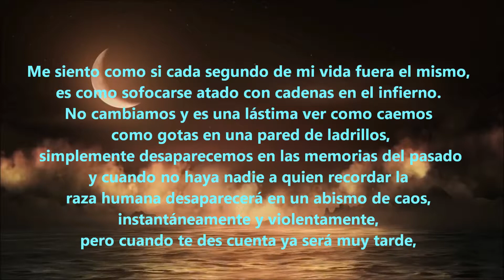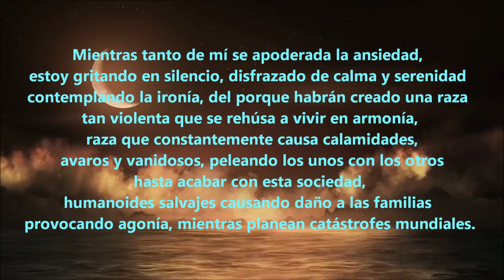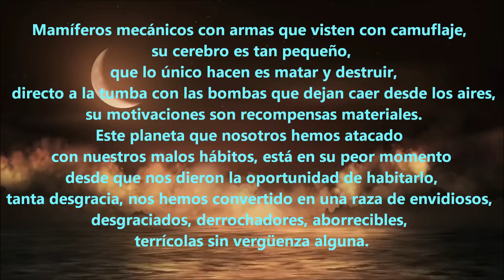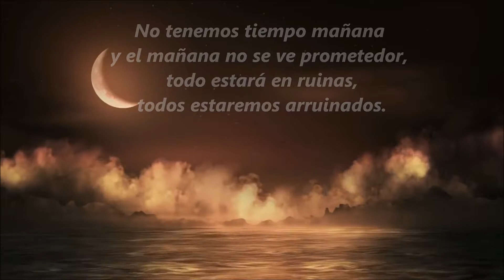Prozak | Subtítulos en español | We all fall down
Wann be somebody someday somehow someway some pray we can make it to a better day
We got to save face change fate embrace change brake chains try to turn the page befor it's to late

We got no time tomorrow
No promise of tomorrow
When we all fall down
When we

I fell like ever single second the same
It's sort of like suffocting under the reings of satans chaines
That mantine it's a dam shame we all fall liek rain drops on brick walls
And simple fade away into the meriomers of yesterday
And when thers no one left to rember the human race shell cast away
Inside this vast abess of disoray instely viscoley in a moments notice become history

And well this anxiety is pilling high in me I am screaming in silence on the outside disguising as calmly
Contemplating the irony why would me create a race so violently refusing to reside in harmony
Constantly cussing clamaty, greed and vanity proceed into decisive each other and destroy humanity
Savage mechanical ravaging families scandalizes cussing these agonies well planing these mass catastrophes

We got no time tommrow
No promise of tommrow

Heade for rock bottom as the clock counting descending like stocks and bonds
Falling like leaves in autumn we are brought up products by the heartless for economical
Harvest illuminati remain a anonymous block of the economics the end is upon us I promise just looking for solices, some comfort to something to help occupy these finale hours
A temproy sabbatical from these animels that chew us and consume us like rapid ravgeing canbiles

Mechnale mamles with amo wearing camo there mind is so narrow death and destruction is the only senaro
Straight to the burial bombs are doping form aireos there motivations are the only compensation of materials
And this planet we'v attacked with our habits in the sades state from falling form grace since we've inhabited
Such a disgrace we became a race that's complacent, ungrateful, wast full and hateful sham full Savages